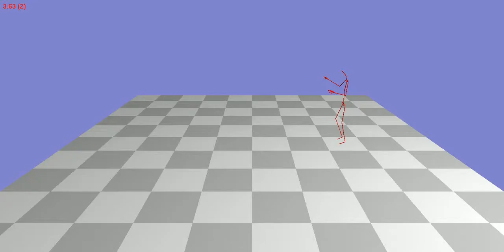Animation 138_14